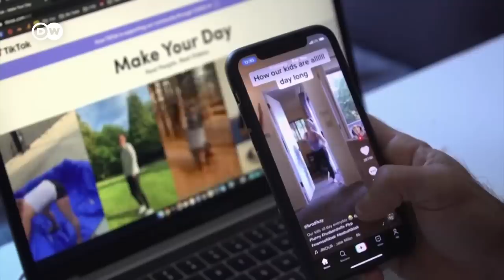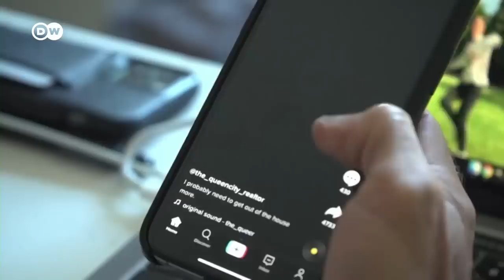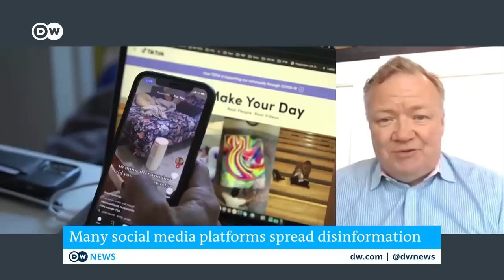How much of a risk does TikTok pose to national security? | Business Special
Countries in the west have chosen to ban the popular video app TikTok for government employees over fears the Chinese-owned app could be used for spying. Could the wildy popular app be banned outright? In this Business Special, telecommunication experts John Strand explains what China is trying to achieve with tech giants like Huawei and TikTok, why governments are right to be concerned, and how these bans pose problems for freedom of speech.